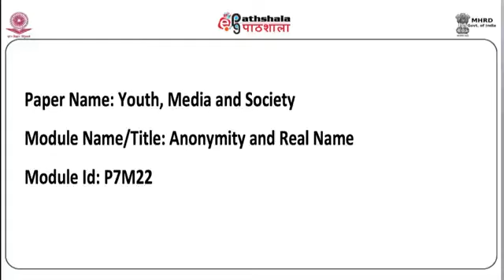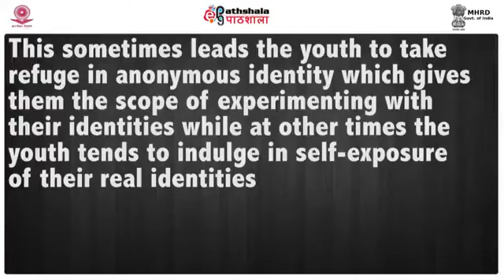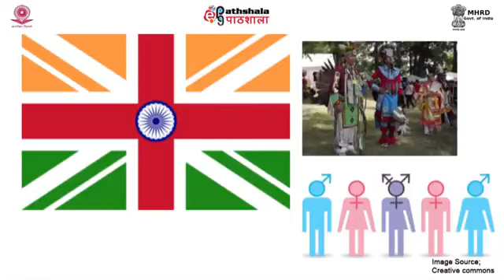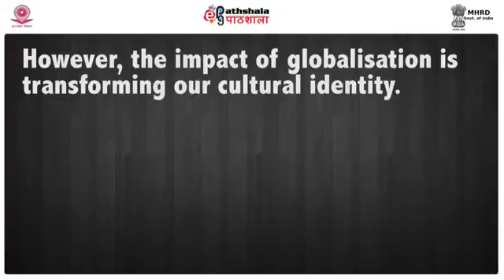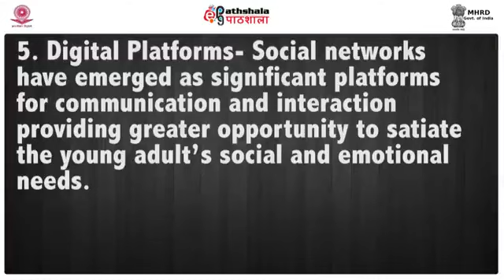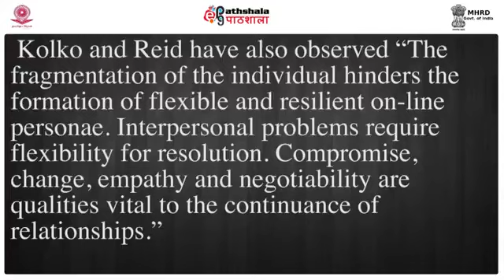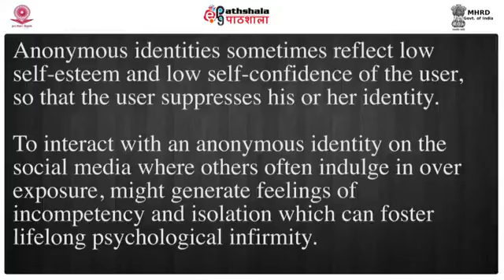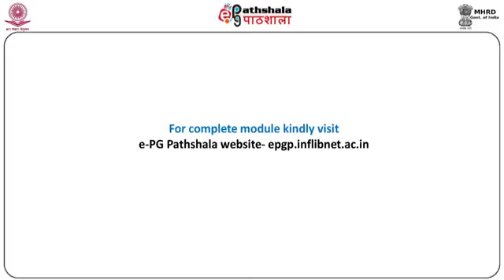M-22. Anonymity and Real Name